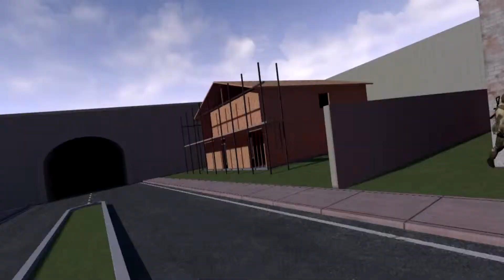Ninja Vanish - Pavlov VR (TTT Funny Moments) #4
It's been awhile since I uploaded some Pavlov so come check it out and laugh with me. There are a few more videos in the work, I want to bring a more diverse library of games like I use to. At least to the best I can given the time I  have for this hobby.